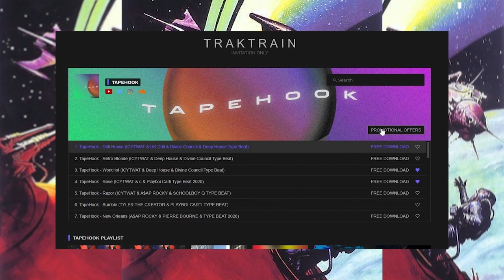ICYTWAT & Divine Council Type Beat "Effect" Prod. by TapeHook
-  AUDIO FASHION  -
- LIVELONGWAVES -

$not type beat
- tragedy +
PLAYBOI CARTI
IGOR
ASAP ROCKY
TESTING
RODDY RICH
TRAVIS SCOTT
ASTROWORLD
FREE BEAT 2020 FREE TYPE BEAT 2020
PIERRE BOURNE
TLOP 4
KANYE WEST
DABABY SUGE
LIL NAS X
YBN CORDAE BAD IDEA
YBN CORDAE THE LOST BOY
21 SAVAGE A LOT
21 SAVAGE I AM  I WAS
J COLE DREAMVILLE